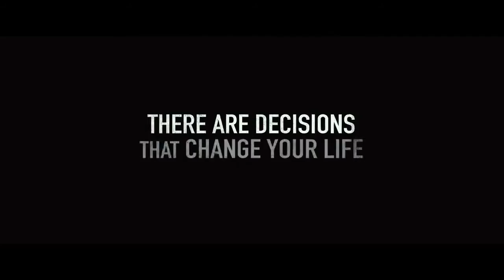Lone Survivor (Mark Wahlberg) - Bande Annonce (VO)